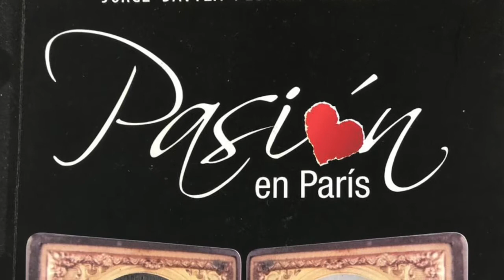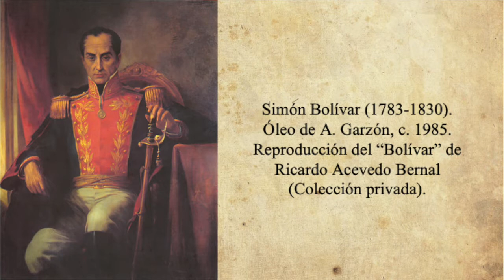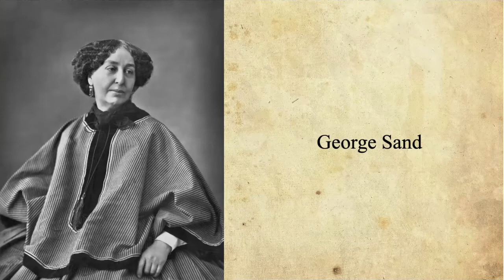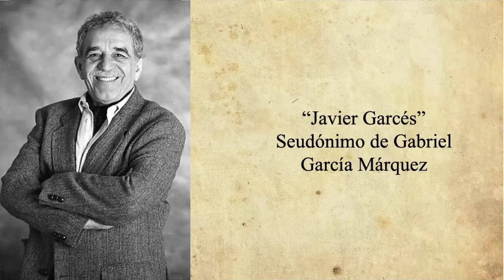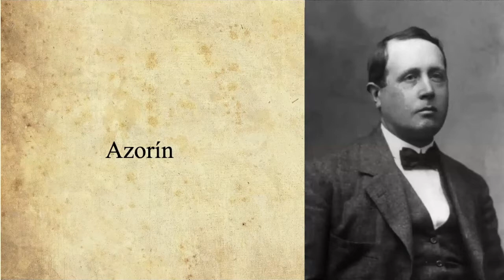DE SEUDÓNIMOS Y NOMBRES PROPIOS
Décimo sexto encuentro virtual Sociedad Bolivariana de Colombia. Presidido por el Doctor Miguel Santamaría Dávila y el Doctor Jorge Dávila-Pestana Vergara.